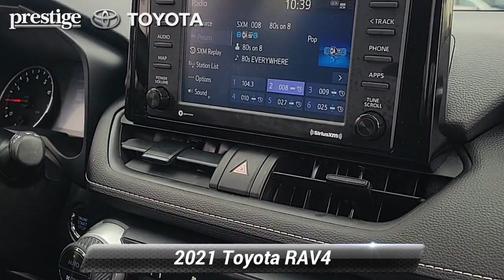Used 2021 Toyota RAV4 XLE, Ramsey, NJ T24752P